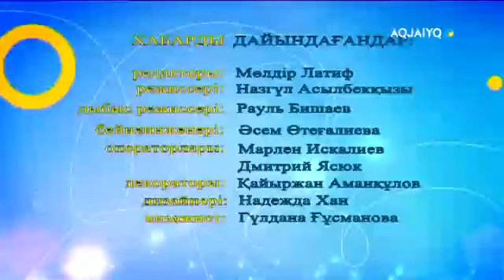Күншуақ (5.08.2020)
aqjai'yq телеарнасы